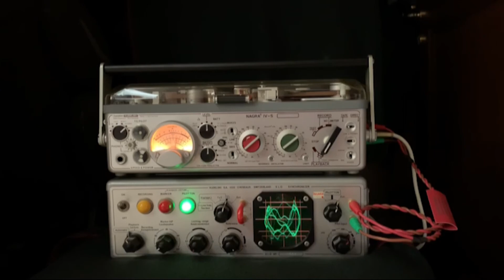Perfect Symphony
Perfect Symphony ,Ed Sheeran & Andrea Bocelli